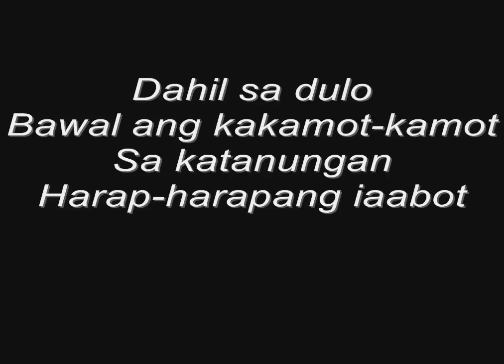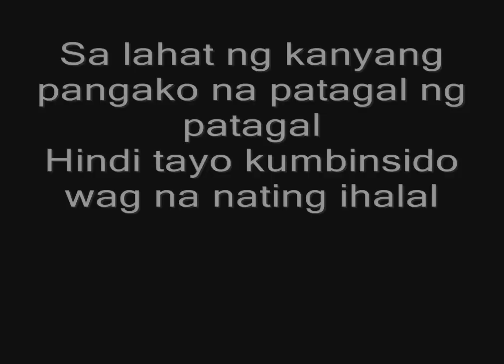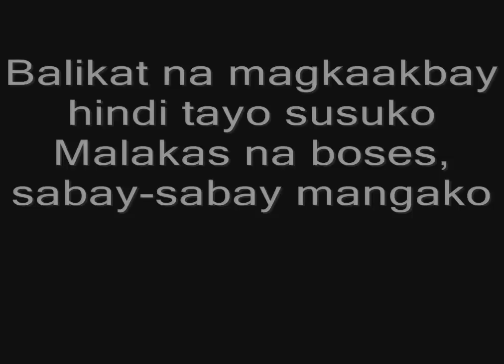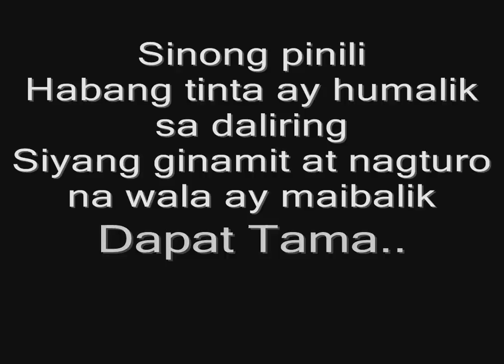Dapat Tama Gloc-9 ft. Denise Barbacena Official Lyrics Video (HD)